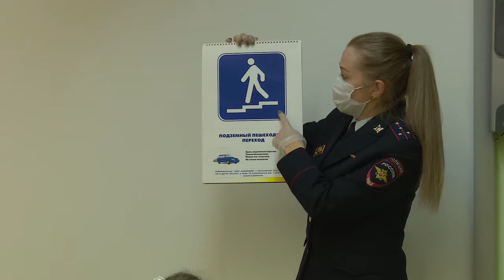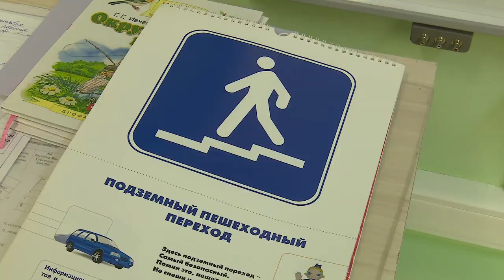О безопасности-просто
Сотрудники госавтоинспекции провели урок безопасности для учащихся младших классов.